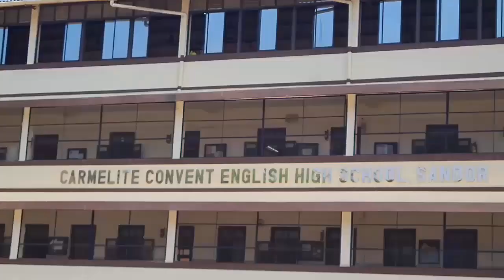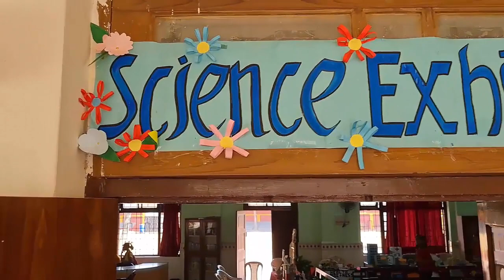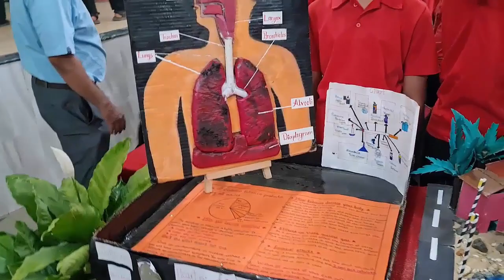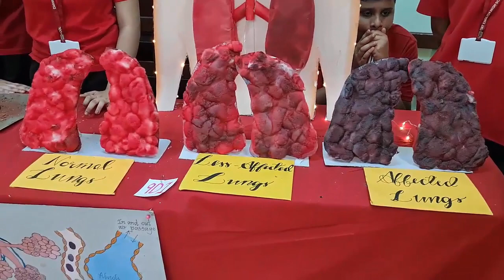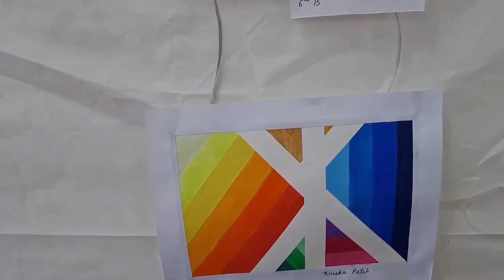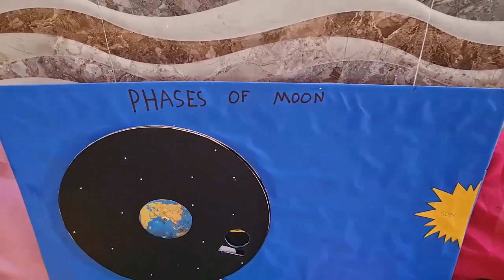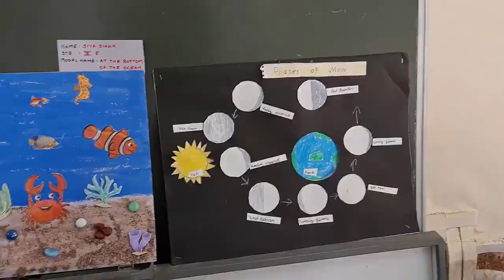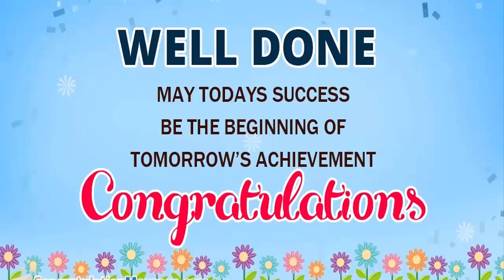Carmelite Convent English High School, Sandor - Science & Art Exhibition held on 15-02-2023